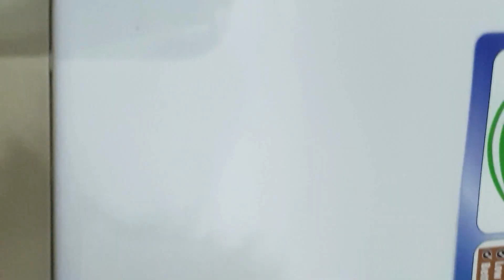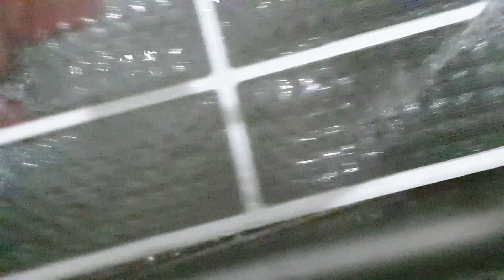Aise kre AC filter clean, to milega SHIMLA ka cool aisas! | Split AC Filter clean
AC filter cleaning for chilled cooling and electricity saving.

And also press Bell icon for latest video updates.
Thanks.